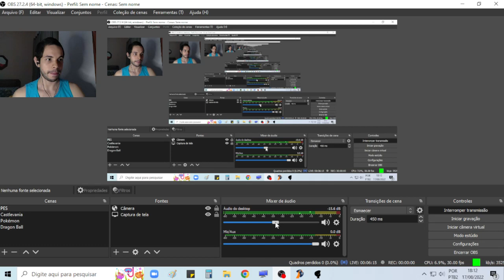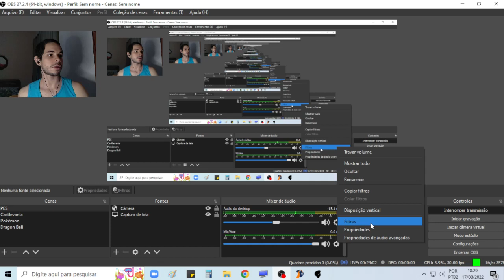Hora do Terror - Limbo - 3#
Pensei que seria o último episódio, que nada! O joguin de queimar a cabeça.

Quer ver curiosidades ou gameplay de algum jogo específico? Deixe nos comentários!